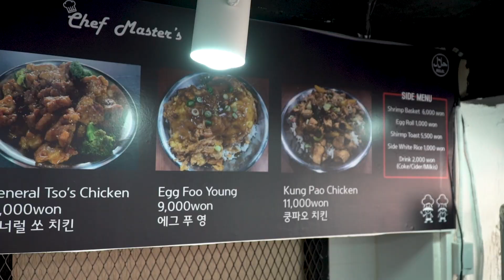미국식 중국음식 - 이태원 / American style Chinese food - Korean street food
Hoping to provide comfort and useful information by introducing delicious ingredients and foods.
Always be healthy and have a better day tomorrow🤗

-가격위치 정보-

제너럴 쏘 치킨: 12,000KRW
에그 푸 엉: 9,000KRW
쿵파오치킨: 11,000KRW